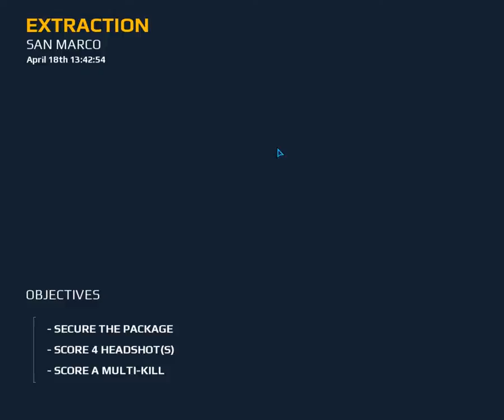Modern Combat 5 || clear carnival 2 || Full Area